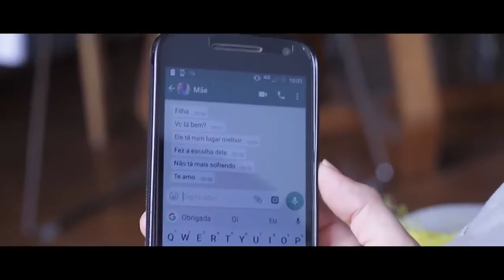O que é o Luto - Lucas Adon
Psicólogo e músico Lucas Adon fala sobre o luto e suas fases. Seu próximo disco será formado pelos EPs "Luto" e "Luta". Três faixas já podem ser ouvidas nas plataformas de streaming: "Se Não Fosse Você", "Tem, Mas Tá Em Falta" e "Desencadeou".

Siga no Instagram: @lucasadon
Curta no Facebook: /osomdeadon